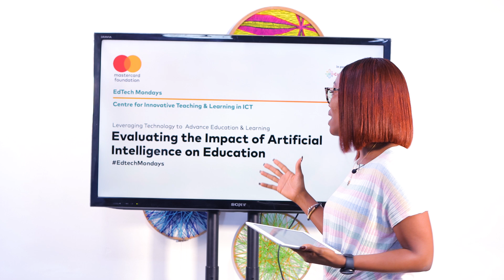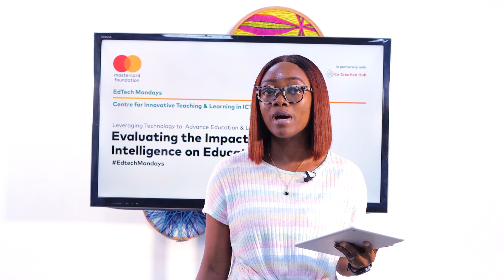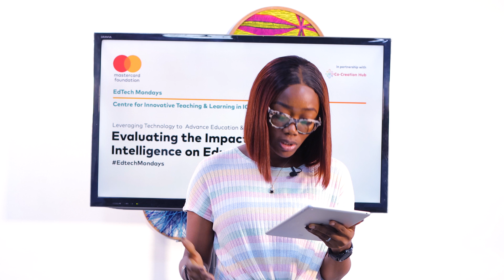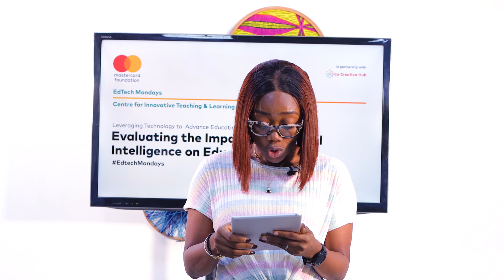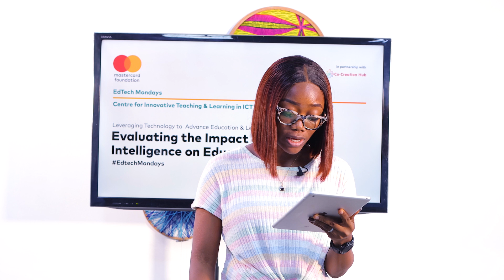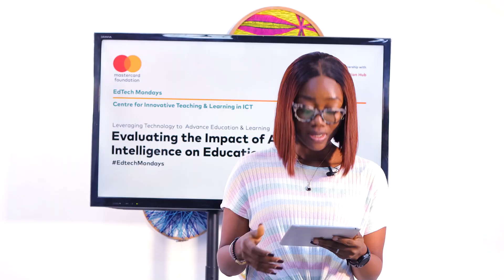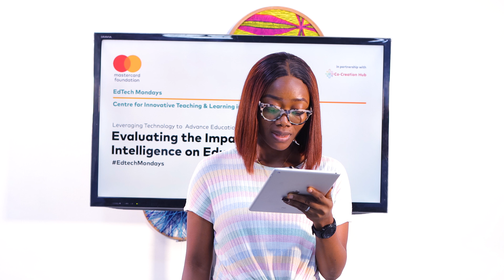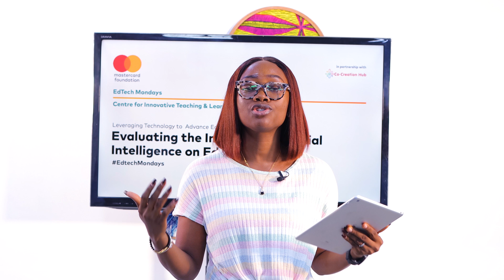EdTech Monday | S4 Ep 30 | Evaluating the impact of Artificial Intelligence in Education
Wrapping up an insightful EdTech Mondays show for September where we explored 'Evaluating the Impact of Artificial Intelligence in Education'!

A huge thank you to all our amazing guests who brought their expertise and unique perspectives on how AI is transforming classrooms, enhancing learning experiences, and shaping the future of education.

From discussing AI’s potential in personalizing learning to addressing challenges in implementation, each session was packed with knowledge and inspiration.